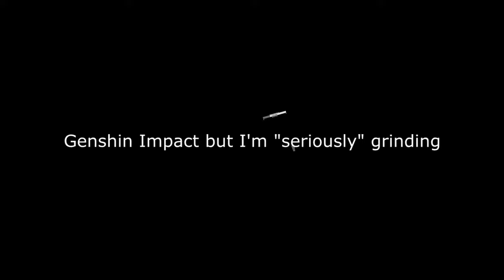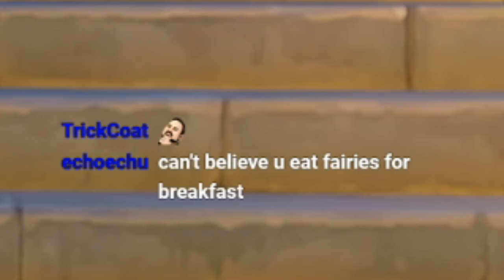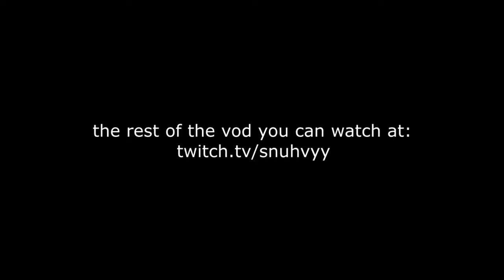useless shiet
is paimon an useless fuck? probably
(within 14 days since twitch is dumb)
- Discord: not accepting friend reqs currently

My Setup:
- Mic: Samsung Galaxy S8 (use a phone as a microphone mounted on a stand)
- Keyboard: EK37 Glory Red Switch
- Mouse: Logitech G402
- Tablet: Wacom CTL 490-L
- Headphones: iBeats Earbuds

My PC specs:
- Proc: Ryzen 5 3500G
- GPU: NVIDIA GTX 1070ti ZOTAC
- PSU: SeaSonic 650W Bronze
- RAM: 2xGSKILL DDR4 8GB
- STORAGE: 1TB Western Digital